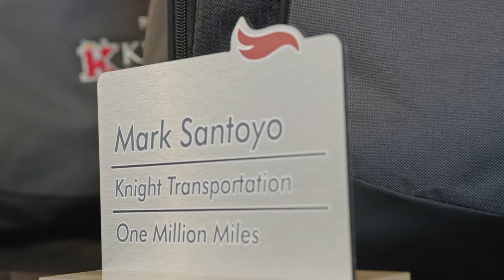Route To A Million Miles w/ Trucker Mark Santoyo | Knight Transportation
Hitting a million miles is no small feat for a truck driver. It takes years of dedication and hard work. Mark recently hit this milestone, so to celebrate him and a few other incredible million milers and multi-million milers present we had a party at our Buckeye, Arizona terminal. We were also able to present Mark with his new 'sapphire blue' International truck. Way to go, Mark!